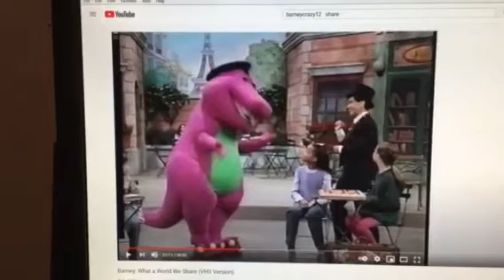Barney & Friends PBS